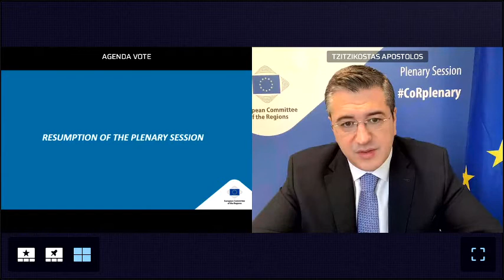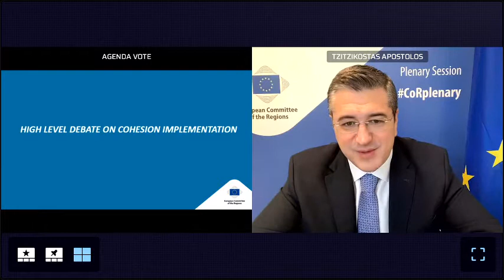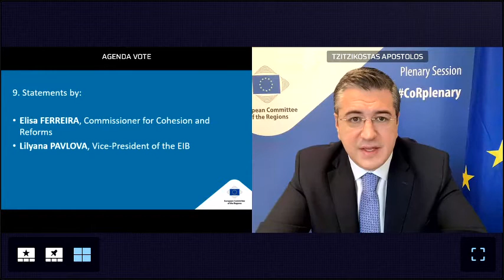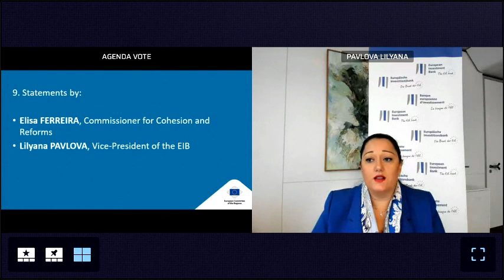High level debate on cohesion implementation - CoR Plenary Session January 2022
High level debate on cohesion implementation

- Elisa FERREIRA, European Commissioner for Cohesion and Reforms

- Lilyana PAVLOVA, Vice-President of the EIB